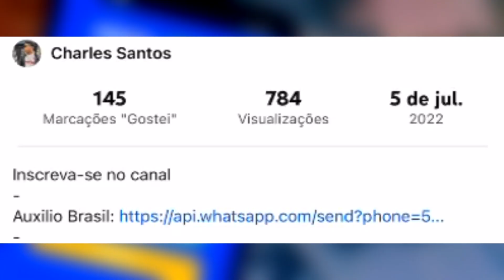MC GABB faz HOMENAGEM pra MCS que ja MORR3U…